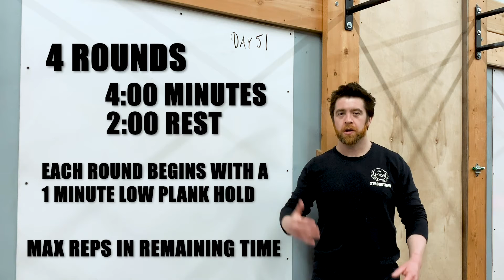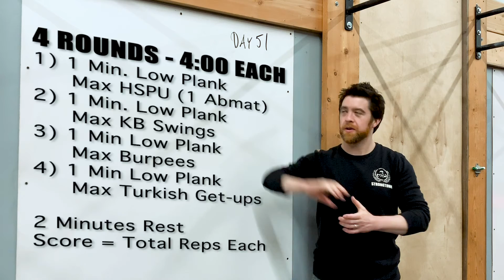5/6/20 - Strongtown General Whiteboard Review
Strongtown General Whiteboard Review for Wednesday - 5/6/20
4 Rounds of 4:00 - For Max Reps

Round 1:
   1 Minute Low Plank Hold
   Max Handstand Push-ups (1 abmat)

Round 2:
   1 Minute Low Plank Hold
   Max Kettlebell Swings

Round 3:
   1 Minute Low Plank Hold
   Max Burpees

Round 4:
   1 Minute Low Plank Hold
   Max Turkish Get-ups

Score = Total Reps (Each Movement - 4 Scores)